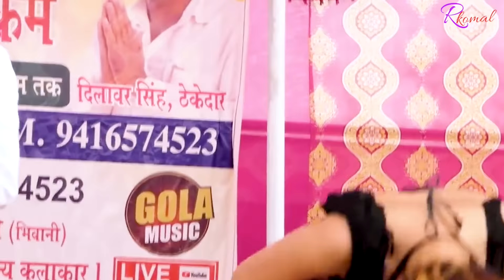कोमल रंगीली : Mehboob Mere | Fiza | mujhe mast mahol me jeene de performance by komal rangili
Please visit my new channel  @komal sharma
short video @komalsharmashorts

ˍˍˍˍˍˍˍˍˍˍˍˍˍˍˍˍˍˍˍˍˍˍˍˍˍˍˍˍˍˍˍˍˍˍˍˍˍˍˍˍˍˍˍˍˍˍˍˍˍˍˍˍˍˍˍˍˍˍˍ